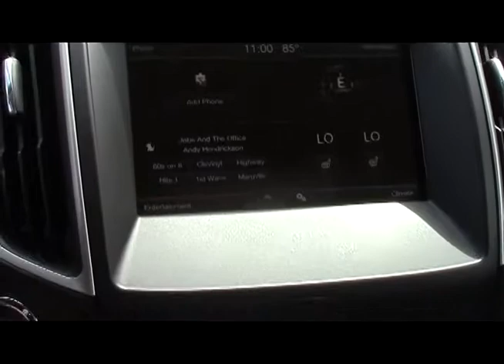Stock # 91870 at Swant Graber Auto